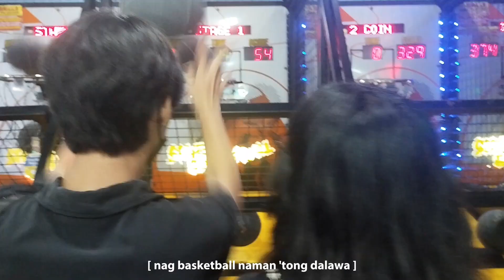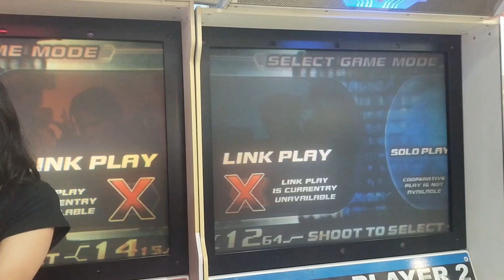🩷 #006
Celebrate althea's birthday with us at SM!! 🩷

sound used : Instrumental of Lover by Taylor Swift

(fake gun)